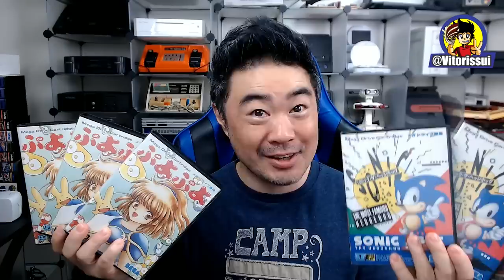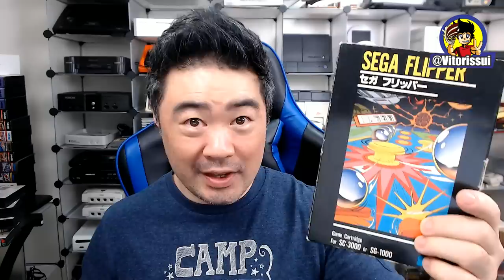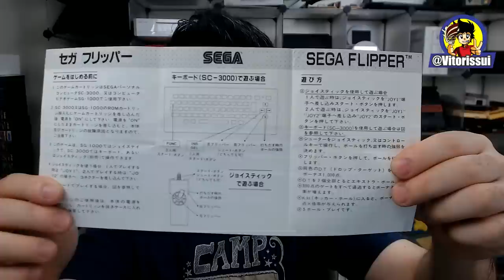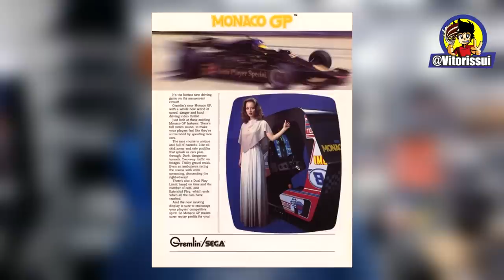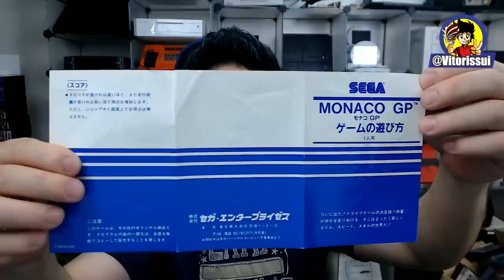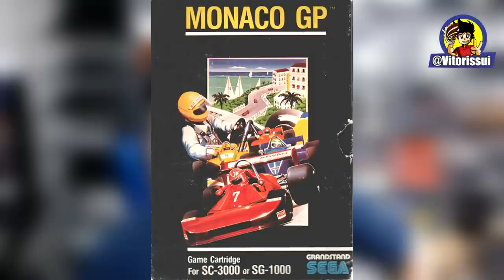Jogos Completos de 40 Anos que Parecem Novos!! Caixa de Papelão e Manual